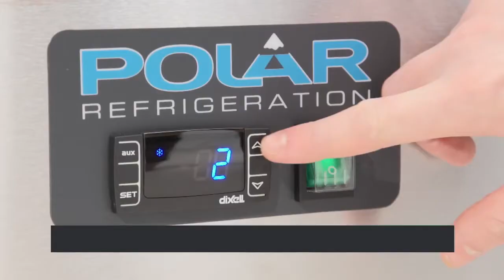Polar 3 Door Counter Fridge 368Ltr (G622)